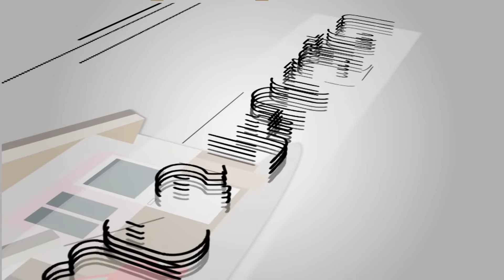Home & Decoration (ရုပ္သံအစီအစဥ္)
ကိုေသာ္ဇင္+ ေမာ္ဒယ္ အမရာျငိမ္း တို ့ေနတဲ့ အိမ္ ကို ရိုက္ကူးထားပါတယ္။
ျမန္မာ့လက္မွဳအႏုပညာ ပစၥည္းမ်ား၊သစ္သားမ်ားနဲ ့ခမ္းနားစြာတည္ေဆာက္ထားတဲ့ အိမ္ျဖစ္ပါတယ္။